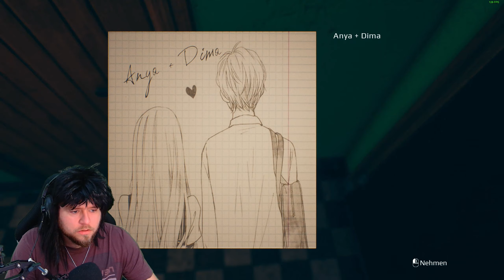DIE SCHLIMMSTEN JUMPSCARES SEINES LEBENS! [Mit BEPPI]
September7th - Der Schock und das Bier sitzen tief

Detoxx-Kur gefällig?